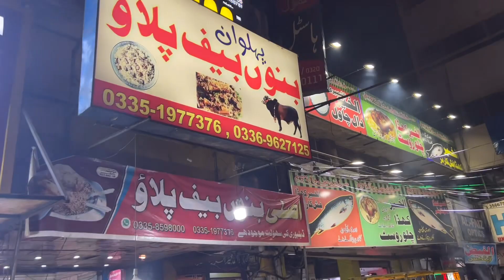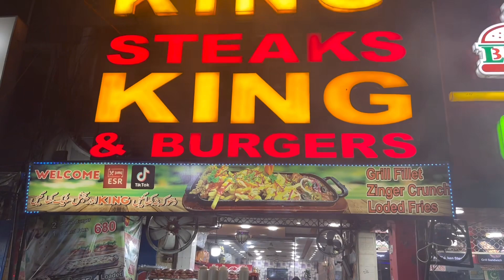Sab say Sasti Steak in Barket Market Lahore | Most Economical Steak at Biryani King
Sab Say Sasti Steak Barket Market Lahore | Most economical Steak at Biryani King

Aslam o alikum…  Friends This is my new channel .you will see all food videos ,food reviews on this channel ..

Location : Barket market , Garden town .Lahore